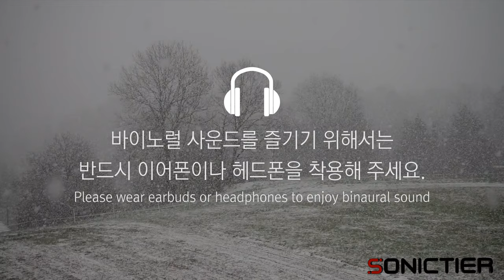Binaural: Snow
어떠한 영상도 소닉티어 바이노럴과 함께라면 더욱 풍부한 음향을 느끼실 수 있습니다. 상상해 보세요. 그리고 만들어 보세요.